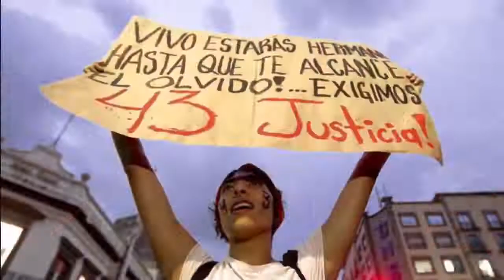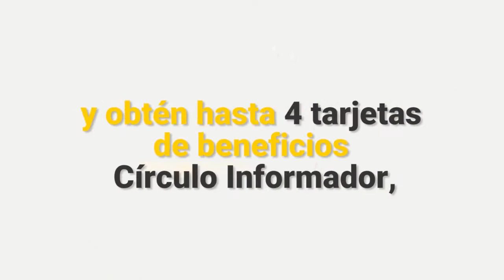+Informador: las noticias del 21 de noviembre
Fallas en Línea 3 son normales y serán corregidas: Peña Nieto
Las fallas que se detecten en la Línea 3 (L3) del tren eléctrico serán solventadas para que opere de forma eficiente y segura, aseveró el Presidente, Enrique Peña Nieto, durante el acto de arranque de las pruebas operativas totales de la L3, realizado en el patio de talleres y cocheras del Sistema de Tren Eléctrico Urbano (Siteur) ubicado en Tonalá.

La Cofepris libera el primer paquete de productos con cannabis
La Comisión Federal para la Proteccion contra Riesgos Sanitarios (Cofepris) liberó el primer paquete de 38 productos con cannabis (marihuana).

Gordillo le "tomará la palabra" a López Obrador y va por el SNTE
Elba Esther Gordillo, ex presidenta del Sindicato Nacional de Trabajadores de la Educación (SNTE), pidió que haya voto libre y secreto para designar a una nueva dirigencia de la organización y demandó "¡Vamos por él!", en referencia al SNTE.

Gignac renueva con Tigres
André-Pierre Gignac y Tigres anunciaron que el jugador francés renovó su contrato con el club neoleonés.

Arctic Monkeys y Kings of Leon estarán en festival Pa'l Norte 2019
La edición del festival Pa'l Norte 2019 contará con estrellas de la talla de Santana, Arctic Monkeys, Kings of Leon, y The Hives, banda que regresa a México luego de no hacerlo desde 2013.